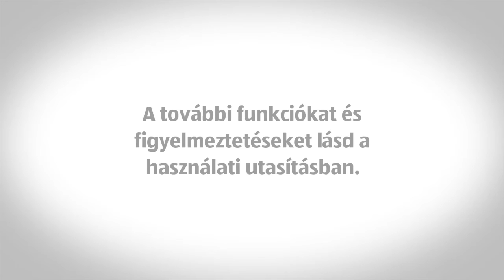Turmixgép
[[qrcode=93360, country=hu, language=hu]]